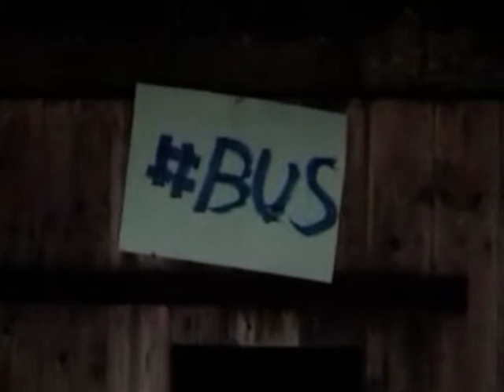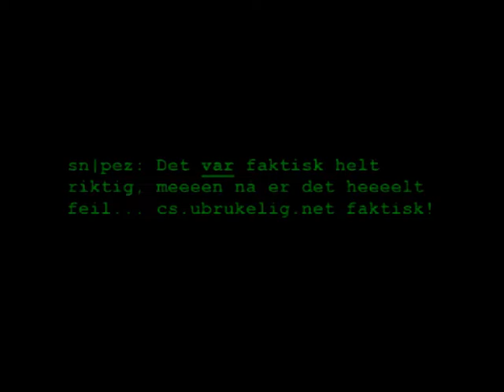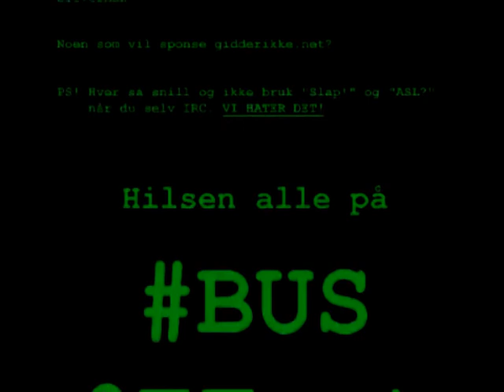IRC IRL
IRL-versjon av IRC, video er fra 2002